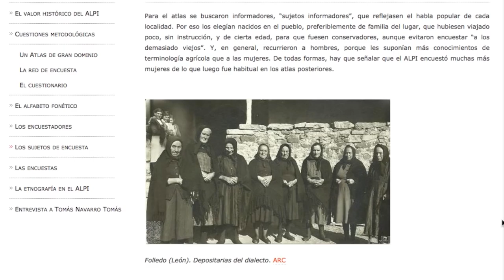ALPI: Guía de las hablas ibéricas del siglo XX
El CSIC publica el ‘Atlas Lingüístico de la Península Ibérica’, elaborado entre los años 30 y 50 por el equipo de Ramón Menéndez Pidal y dirigido por Tomás Navarro Tomás. Ahora, casi 80 años después, una ‘web’ permite comparar mediante tablas y mapas las variaciones lingüísticas de conceptos de la vida cotidiana.